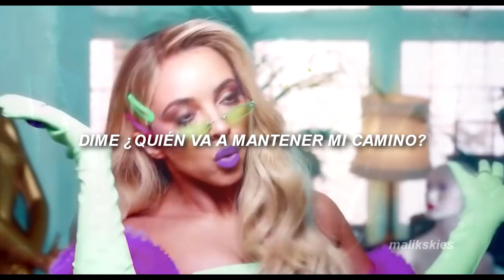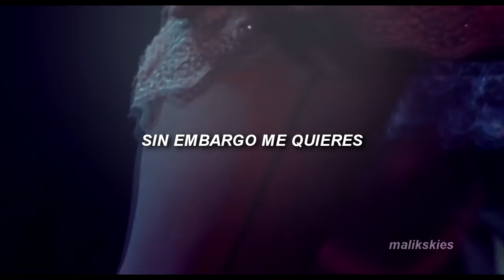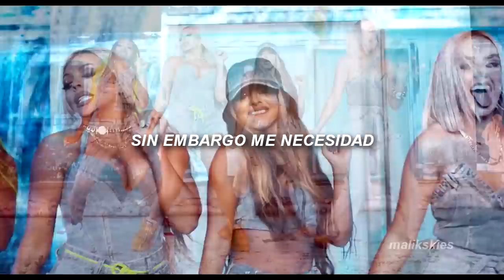Little Mix - Bounce Back (Traducida al español)